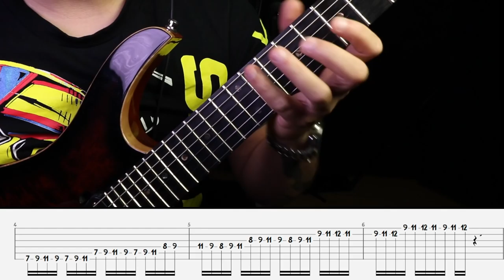EXEMPLO 1 - Teremos 14 exemplos - Quando Chegar a 500 likes libero o exemplo 2